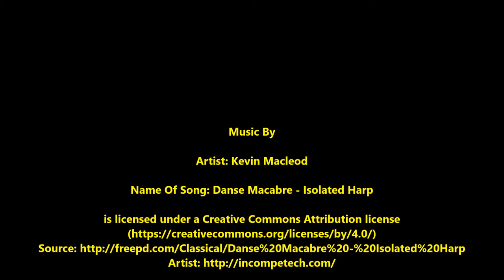Wollaston Beach Sandcastle July 18, 2015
Wollaston Beach Sandcastle  for Revere Beach Sandcastle event.
Filmed on July 18, 2015 at Wollaston Beach In Quincy, MA

William John DelMonte

Name Of Song: Danse Macabre - Isolated Harp

From The Video Film Archive Library of
William John DelMonte since 1993